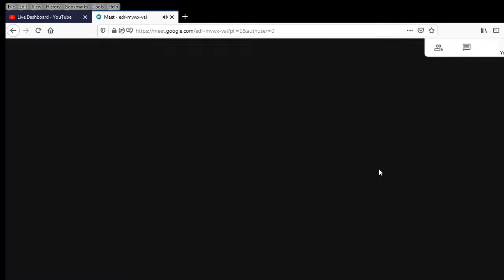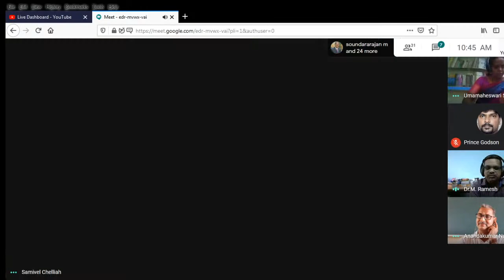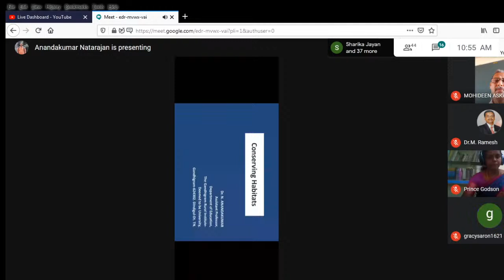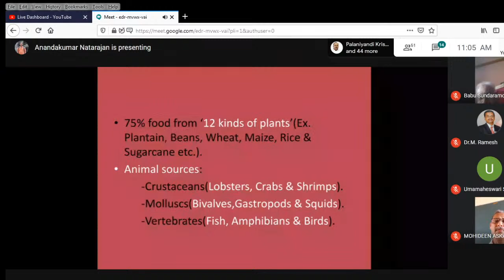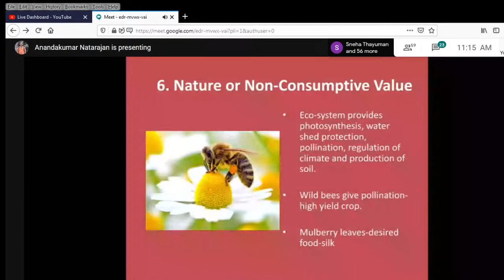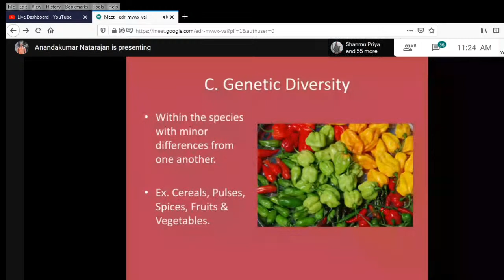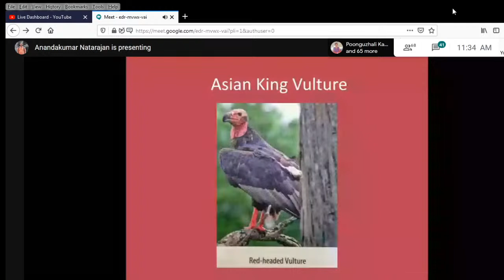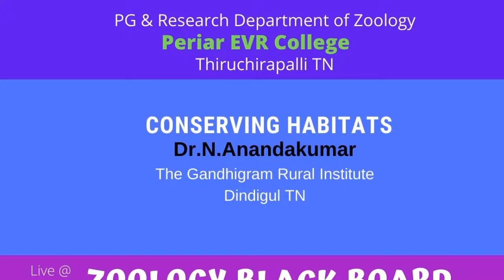Periar EVR College, Zoology webinar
National webinar on the eve of World Nature Conservation Day-2020 has been organized by the PG and Research Department of Zoology, Periar EVR College, Thiruchirapallai on 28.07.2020. Dr.N.Anandakumar speaks about conservation of natural habitats.